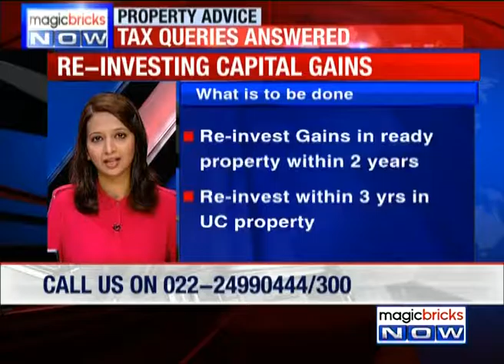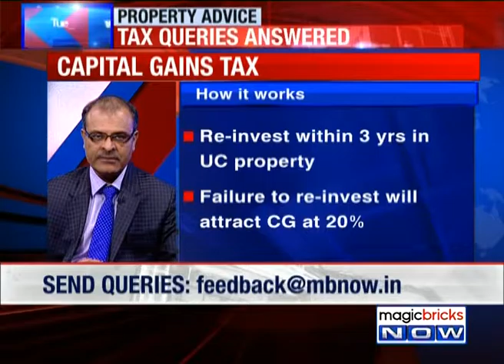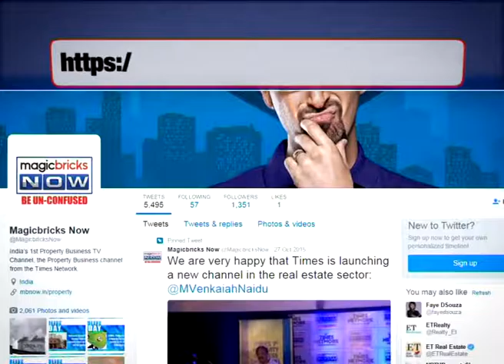Is capital gains exempted if registration gets delayed? - Property Hotline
Expert: Samir Kanabar, EY LLP

Question: I am buying a property and to get capital gains tax exemption I have to get the property registered within 3 years. Due to delay of 1-2 months excess of 3 years from the builder’s side, will I still be eligible for capital gains tax exemption?

Answer : Due to some issues that came up recently, the tax court took the opportunity of evaluating the law; the law now states that it’s alright even if you don’t get the property in 3 years but you have to invest money or capital gains in 3 years. So, there is absolutely no problem and you’re eligible for capital gains tax exemption. Further if you have signed an agreement and made legitimate payments to the owner it is an adequate proof to show that there is a signed agreement. In case of no agreement, a letter of allotment is good enough. I don’t think you have to wait till the completion of construction and simply can go and register the property on your name.